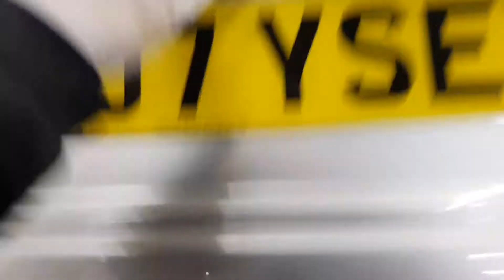2007 Nissan X Trail Dci Aventura 5dr